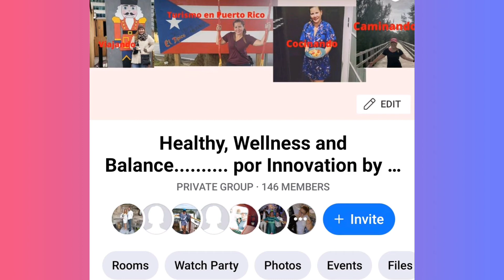15 Truquitos para Liberar el Stress/ Stress Relieve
15 Truquitos para Liberar el Stress

Innovation_by_johanna

Grupo Facebook
Helathy, Wellness and Balance por Innovation by Johanna

Productos Amazon

Sedhoom 23 in 1 Vegetable Chopper Food Chopper Onion Chopper Mandoline Slicer w/ Large Container, 2nd Generation

Dr Tobias Colon 14 Day Quick Cleanse - Supports Detox & Increased Energy Levels (28 Capsules)

Speedo Aqua Fit Swim Training Gloves

Premium MCT Oil

Te-Rich Resistance Bands for Legs and Butt, Fabric Workout Bands, Women/Men Stretch Exercise Loops, Thick Wide Non-Slip Gym Bootie Band 3 Set for Squat Glute Hip Training

Speedo Unisex-Adult Swim Cap Silicone Elastomeric

Phone Tripod, UBeesize Portable and Adjustable Camera Stand Holder with Wireless Remote and Universal Clip, Compatible with iPhone, Android Phone, Sports Camera GoPro - Pink 2020

Ashwagandha 1950mg Organic Ashwagandha Root Powder Extract of Black Pepper Anxiety Relief, Thyroid Support, Cortisol & Adrenal Support, Anti Anxiety & Adrenal Fatigue Supplements 90 Veggie Capsules

Puritan's Pride Odorless Garlic 1000 Mg Rapid Release Softgels, 250Count

Lakanto Sugar-Free Cookie Mix, Gluten-Free, Keto Baking with Monkfruit Sweetener

LAKANTO Granola

Nature's Bounty Echinacea Complex Pills and Herbal Health Supplement, Supports immune Function, 450mg, 100 Capsules

LETSCOM Smart Watch Fitness Tracker Heart Rate Monitor Step Calorie Counter Sleep Monitor Music Control IP68 Water Resistant 1.3" Color Touch Screen Activity Tracking Pedometer for Women Men

Lilys Chocolate Chips

Juicer, Aicok Slow Masticating Juicer with Quiet Motor, Upgrade Filter Juice Machine for High Nutrient Juice, Cold Press Juicer with Recipes, Easy to Clean, Safe Lock, Safe Chute, Reserve Function